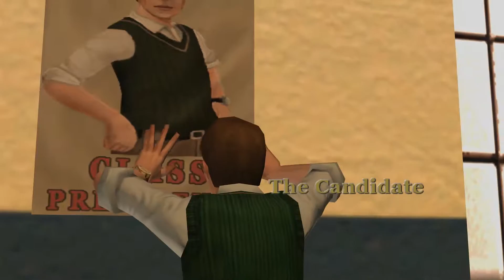#3 "Nerd Protection" Alonic Bully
Developer: Rockstar Vancouver
Publisher: Rockstar Games
Distributor: Take-Two Interactive